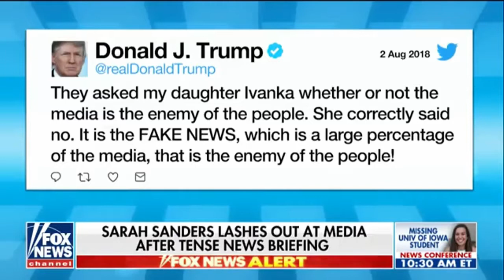Unemployment rate hits 3.9 for July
Fox covers President Trump’s recent rally in Pennsylvania